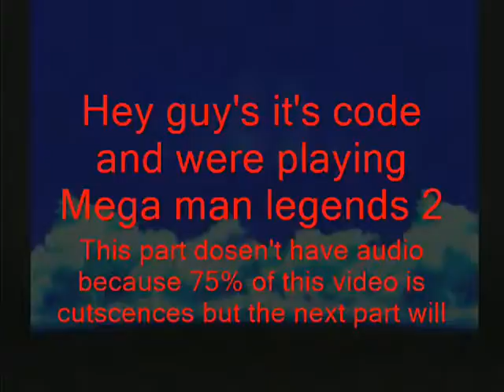Mega man Legends 2 Part 1 A fire in paradise